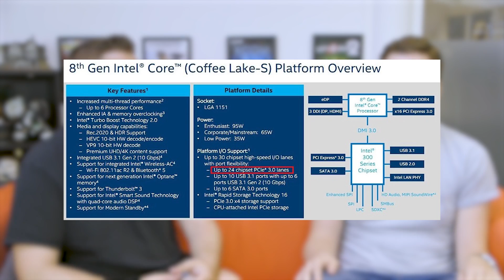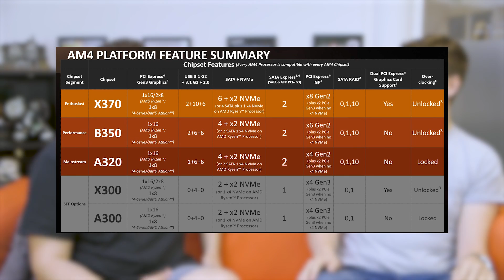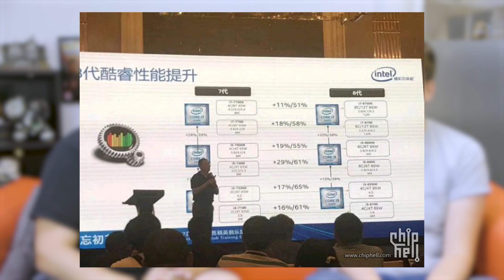Intel’s Coffee Lake CPUs are set to be gaming monsters | Hardware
Intel’s 8th Gen Core family is their first mixed-architecture generation, but the desktop Coffee Lake chips, with their extra two cores, are set to be the finest gaming CPUs they’ve ever made.